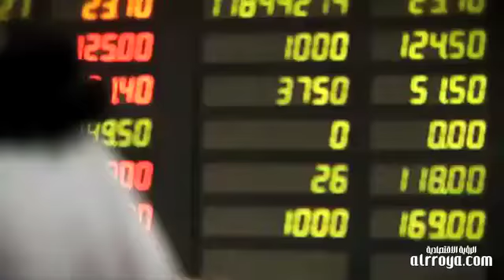500 مليون درهم لدعم مشاريع متوسطة وصغيرة بالإمارات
أعلن بنك الدوحة القطري عن دعمه لقطاع المشاريع المتوسطة والصغيرة في دولة الإمارات من خلال مبادرة تركز على تقديم التمويل اللازم لهذه المشاريع وقال البنك أنه سخر لهذه الغاية 500 مليون درهم يصل سقف التمويل منها إلى 5 ملايين درهم للشركة قبل التصنيف.